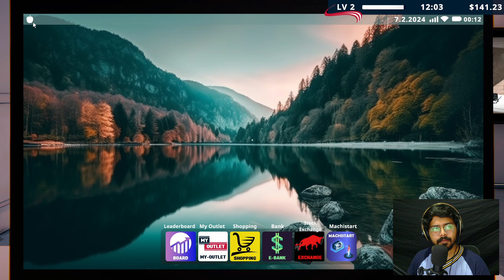HIGH RISK HIGH GAIN | FACTORY OUTLET SIMULATOR (Part-2) | Painkiller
After making some daring moves we are here right now, GAINING BIG MONEY.

Motherboard - ASUS Rog Strix Z790-H Gaming
Processor - Intel Core I9-14900K
Graphics - Zotac Gaming Geforce Rtx 4080 16Gb Amp Extreme Airo Gddr6X 16Gb
Ram - G.Skill Trident Z5 RGB 128GB
HDD - Western Digital 2Tb
SSD - Samsung 980 1TB
Extra SSD - Western Digital WD Black SN770 NVMe 2TB
SMPS - MSI MEG Ai1300P PCIE5
Cabinet - ASUS TUF GT502 ATX
CPU Fan - Corsair H150 RGB Liquid CPU Cooler
Extra Fans - GAMDIAS Aeolus M2-1201ARGB
Keyboard & Mouse - ZEBRONICS TRANSFORMER PRO
Headphone - AKG K92